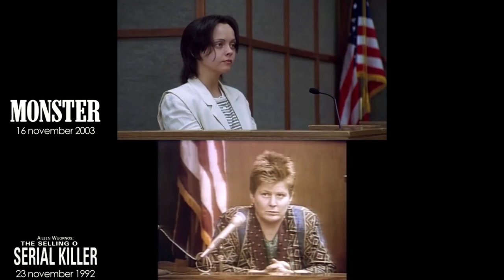'SİNEMAYI KADINLAR YÖNETİYOR' Alice Guy-Blaché, Agnès Varda, Sofia Coppola, Yeşim Ustaoğlu ve dahası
SİNEMAYI KADINLAR YÖNETİYOR
SİNEMA TARİHİNDE KADIN YÖNETMENLER
Alice Guy-Blaché
Agnès Varda
Sofia Carmina Coppola
Patty Jenkins
Greta Celeste Gerwig
Kathryn Bigelow
Sarah Gavron
Lynne Ramsay
Nadine Labaki
Yeşim Ustaoğlu
Cahide Sonku
Bilge Olgaç
Birsen Kaya
Işıl Özgentürk
Tomris Giritlioğlu
Biket İlhan
Filiz Alpgezmen
Belma Baş
Pelin Esmer
Deniz Gamze Ergüven
Ceylan Özçelik
Banu Sıvacı
Vuslat Saraçoğlu
Tufan ŞİMŞEKCAN
Video: Sony A6000 ile çekilmiştir.